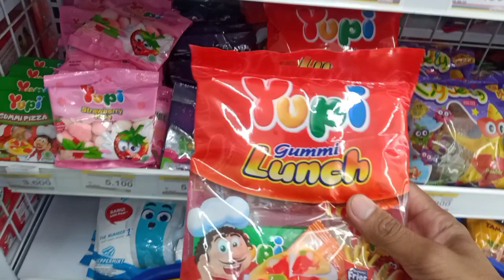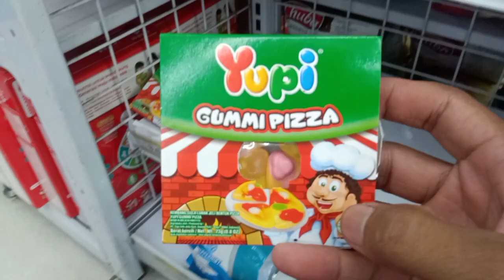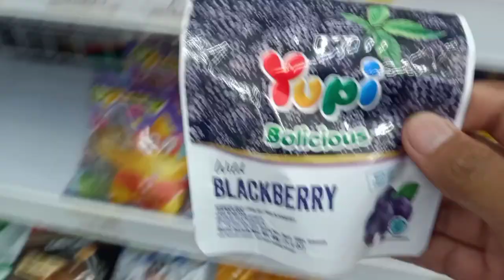Yupi Strawberry Kiss, Yupi Gummi Lunch, Yupi Neon Stix, Yupi Gummi Pizza, Yupi Bolicious Kita Borong